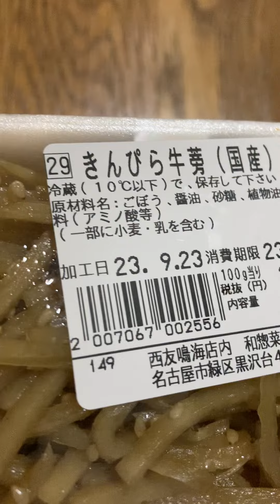(burdock) Кинпира Гобо Japan 😋